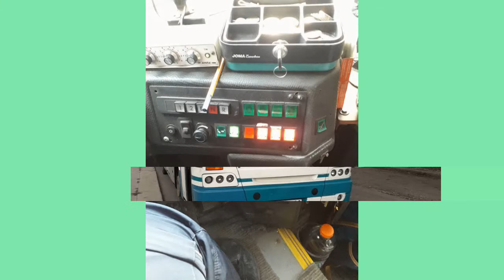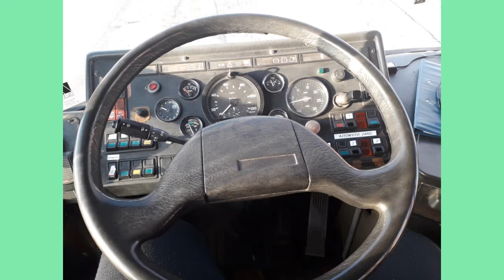Helyi járat+ pár helyközi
Néhány uj képek!